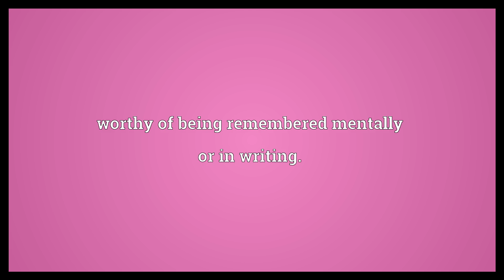Of note Meaning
Video shows what of note means. worthy of being remembered mentally or in writing..  Of note Meaning. How to pronounce, definition audio dictionary. How to say of note. Powered by MaryTTS, Wiktionary